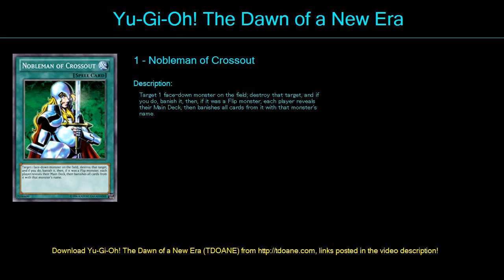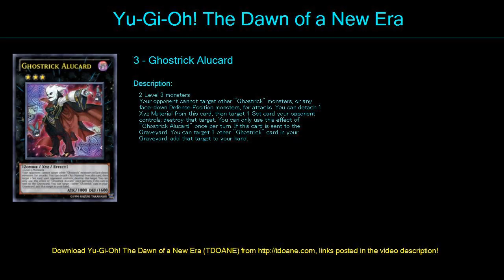ghostrick Deck Profile April 2016